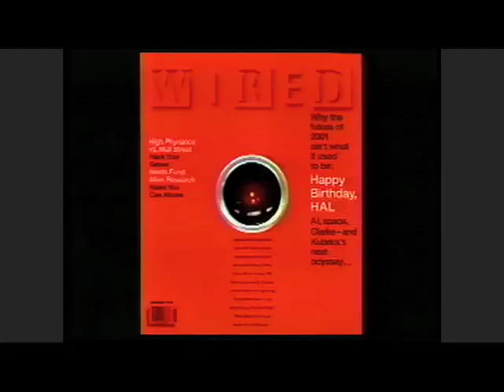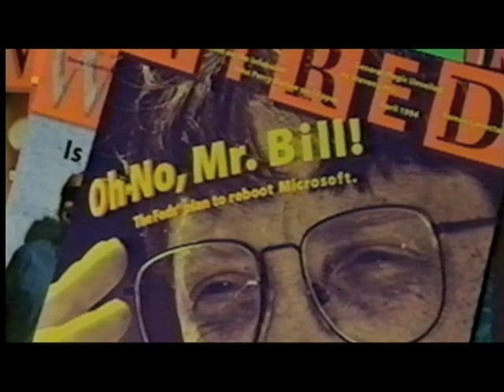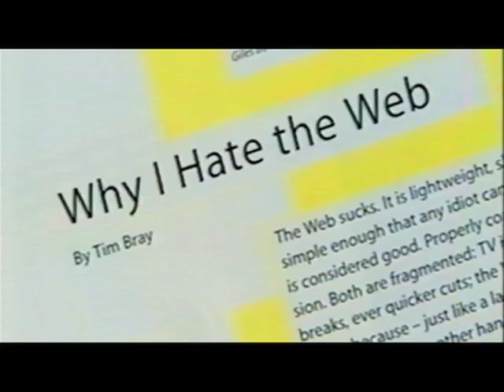Louis Rossetto Interview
Louis Rossetto, the founder and former publisher of Wired magazine, tells how the magazine was formed out of San Francisco's early '90s digital underground.